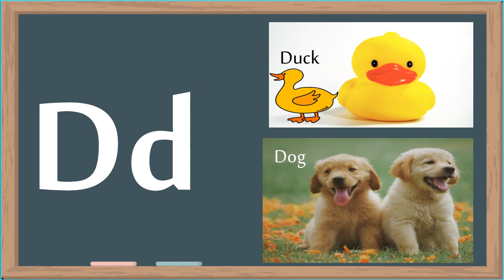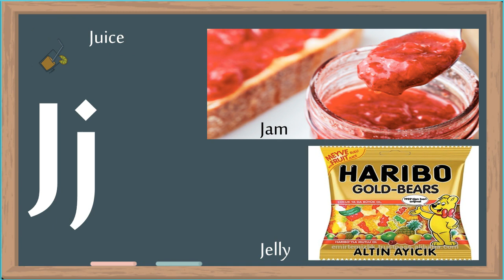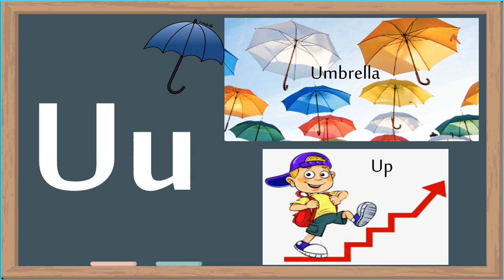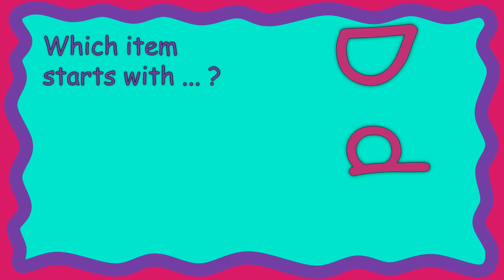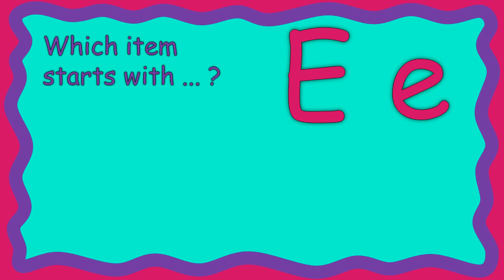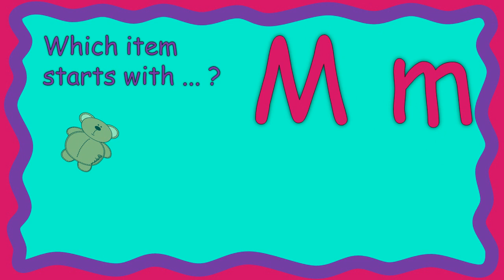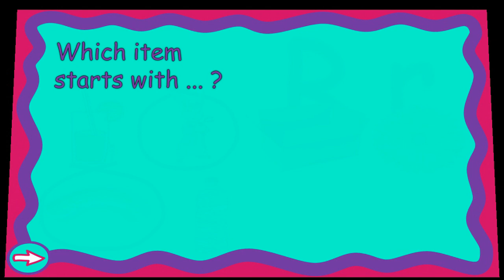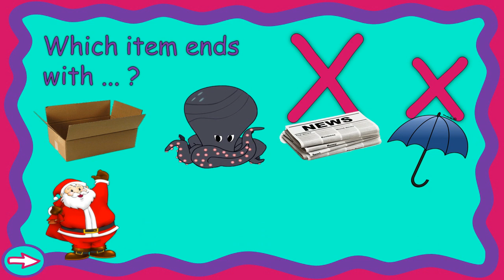Alphabet - Phonics Lesson